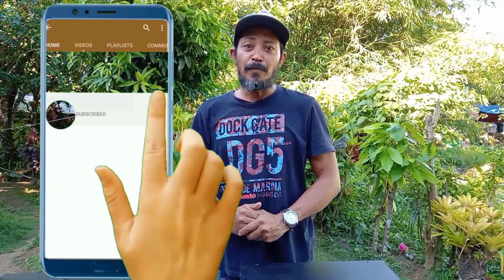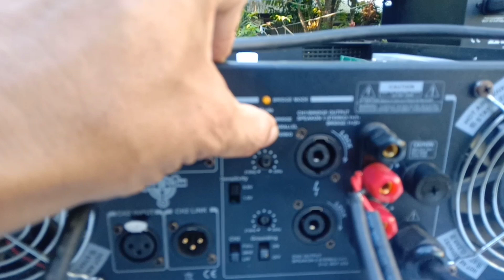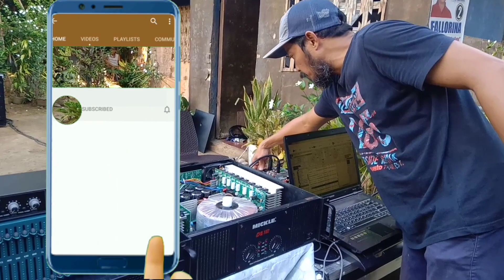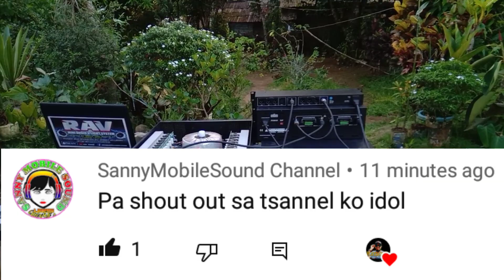Mickle CA12 Bridge Mode Operation Loaded By Titan 18" 1200watts